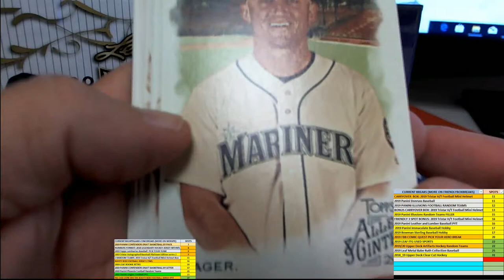2019 Topps Allen Ginter pack 13 for Tyler Y